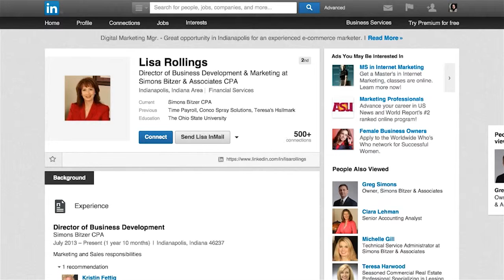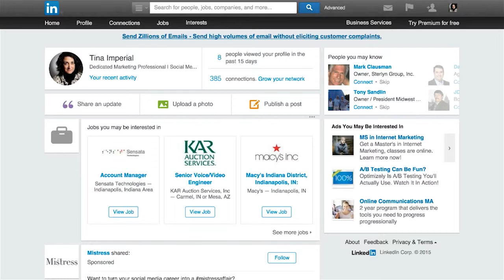Tina Imperial: LinkedIn Tips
Tina Imperial, Marketing Manager at Rainmakers Indianapolis, shares three handy tips to expand your small business and grow your professional network.